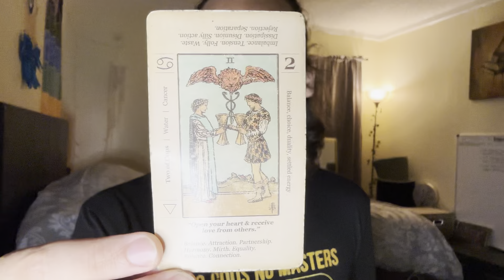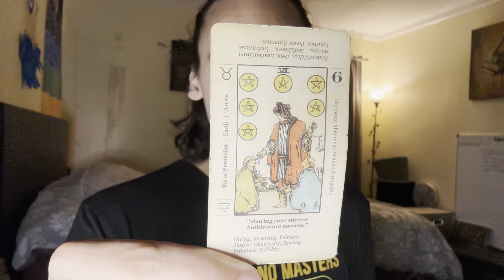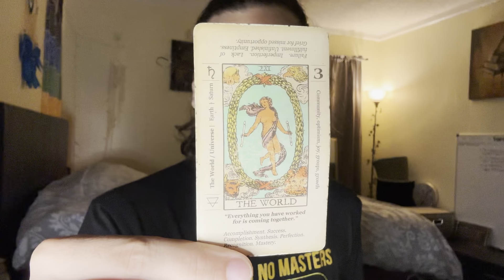Aries ♈️ Looking Good In A Leadership Role, Someone Is Worried About Your Success 😳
Amazon WishList

Temu
tam26585